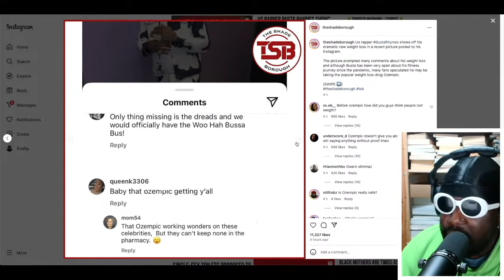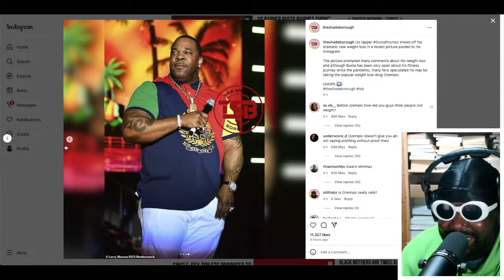Busta Rhymes DRAMATIC weightloss